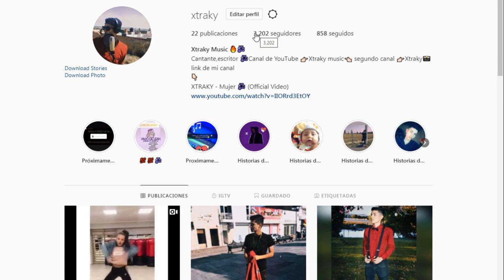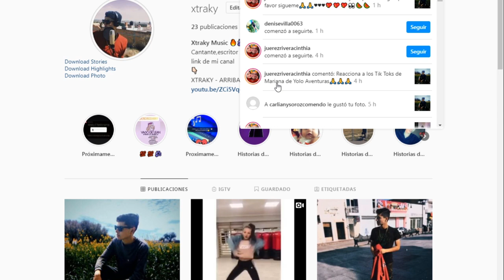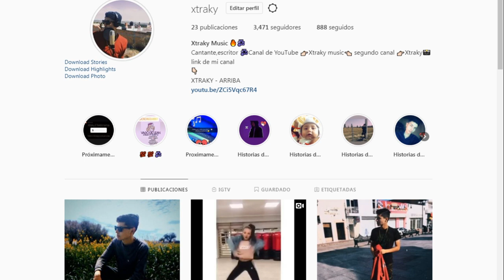REACCIONANDO A KATIE ANGEL - ROBARTE UN BESO - ÁLBUM INVENCIBLE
KATIE ANGEL - ROBARTE UN BESO - ÁLBUM INVENCIBLE